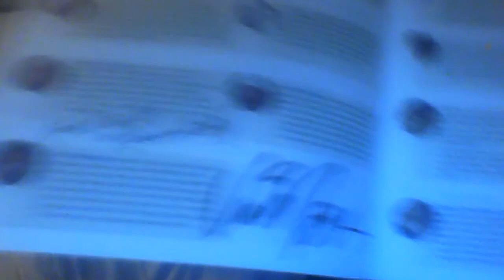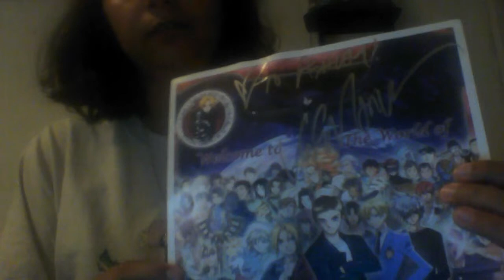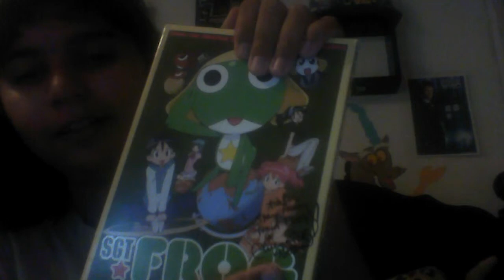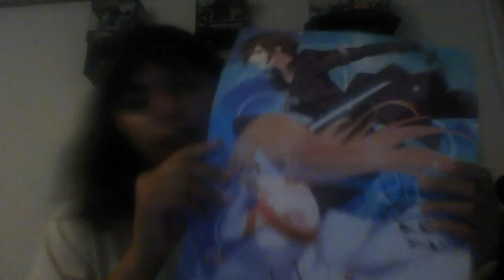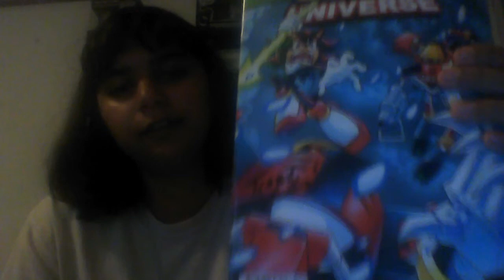AwA swag was fun and so many lines to wait for autographs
yep I had to wait a hour for those autographs maybe 2.
barely any merchandise and forgot to show off the shirts I got from hot topic cheaper than the shirts at awa